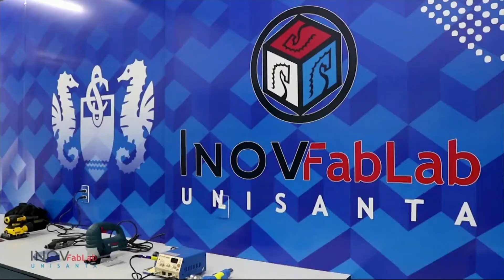Comercial - UniSanta, com Mariana Rio (Santa Cecília TV, 01/10/2022)